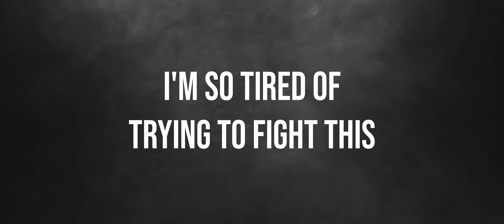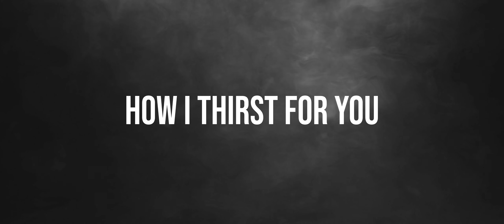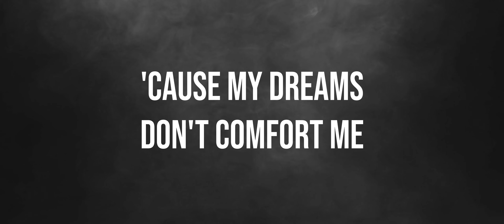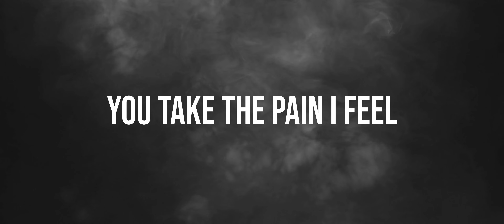Skillet - Comatose [5K] [Lyrics]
Skillet is an American Christian rock band formed in Memphis, Tennessee, in 1996.

Lyrics

I hate feeling like this
I'm so tired of trying to fight this
I'm asleep and all I dream of
Is waking to you

Tell me that you will listen
Your touch is what I'm missing
And the more I hide I realize
I'm slowly losing you

Comatose
I'll never wake up without an overdose of you

I don't wanna live
I don't wanna breathe
'Less I feel you next to me
You take the pain I feel
(Waking up to you never felt so real)

I don't wanna dream
'Cause my dreams don't comfort me
The way you make me feel

I hate living without you
Did wrong to ever doubt you
But my demons lay in waiting
Tempting me away

Oh, how I adore you
Oh, how I thirst for you
Oh, how I need you

I don't wanna sleep, I don't wanna dream

Breathing life, waking up
My eyes open up

I don't wanna live, I don't wanna breathe